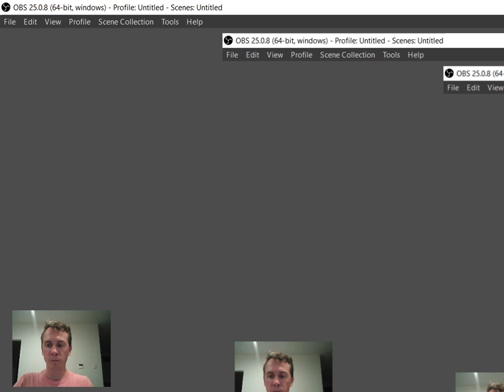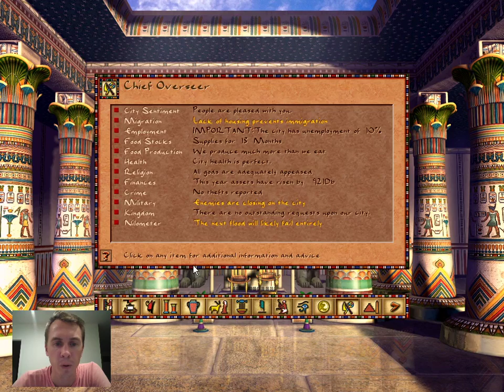Pharaoh - 8. Selima Oasis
In this video, we learn the importance of developing trade routes to keep our economy going, not just to export goods to stay cash positive, but in order to import almost everything we need to develop our population's housing. We are also introduced to the concepts of timber harvesting and sending our soldiers abroad to support Pharaoh in other cities, all while fending off Libyan invaders. Good times.